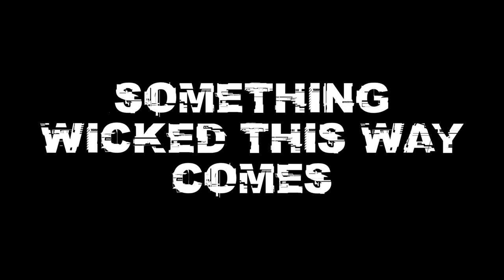The Bacon Wizard Final Trailer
The Final Trailer for The Bacon Wizard
Coming December 5th